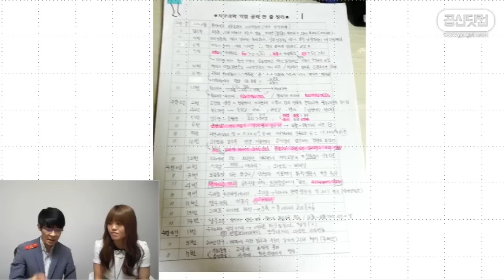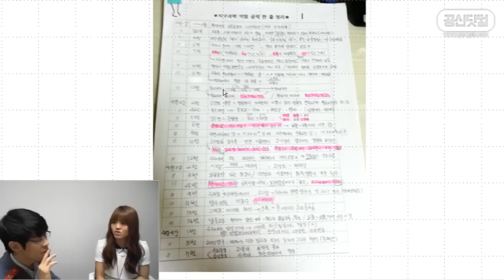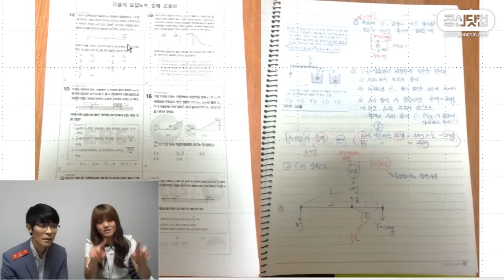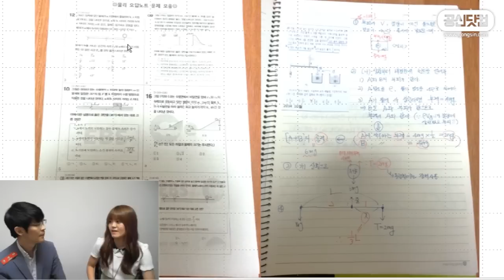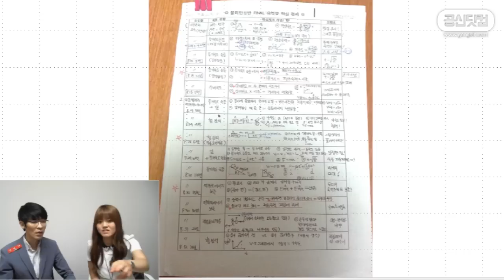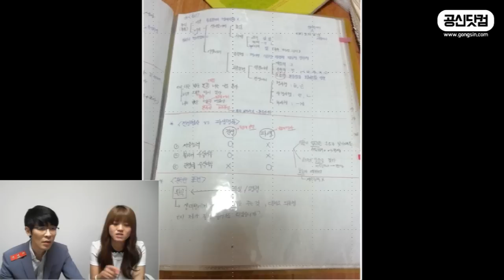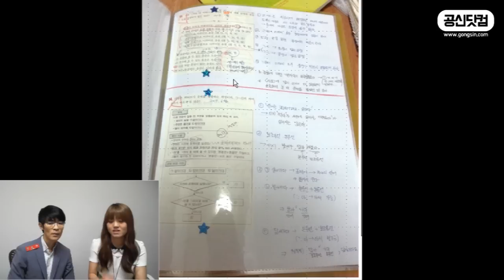오답, 실수노트 만들기 3단계! ★ 공신 강성태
수험생들 꼭 알면 좋을 오답노트, 실수노트 만들기 3단계!

[무료] 공부법은 물론, 습관까지 만들어 드려요.